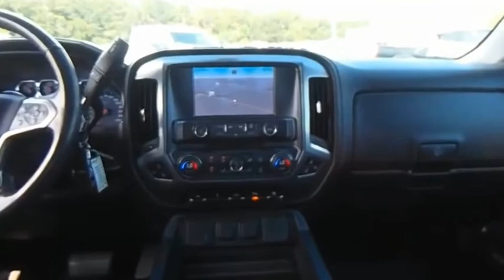2015 Chevrolet Silverado 2500HD Built After Aug 14 505072A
2015 Chevrolet Silverado 2500HD Built After Aug 14 LTZ

Southern Chevrolet
2255 S McKenzie St